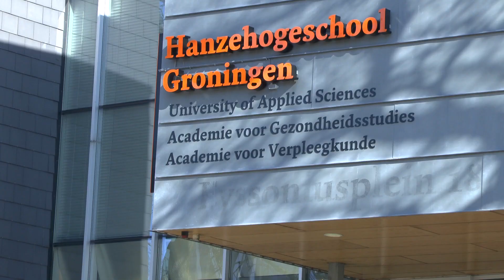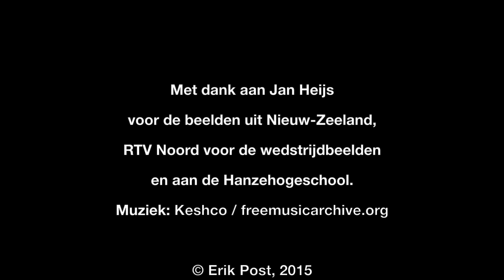Thomas Heijs, "lost Kiwi" in Groningen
Maak nader kennis met de Nieuw-Zeelandse Nederlander Thomas Heijs, volleyballer bij Abiant Lycurgus in Groningen